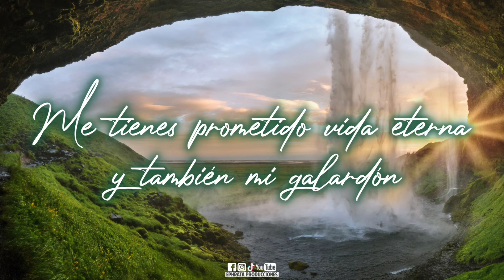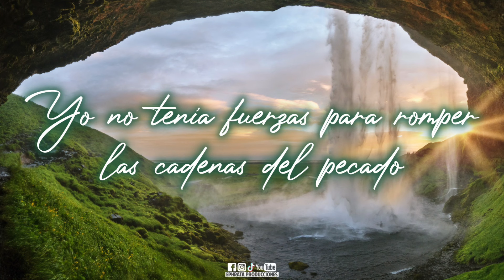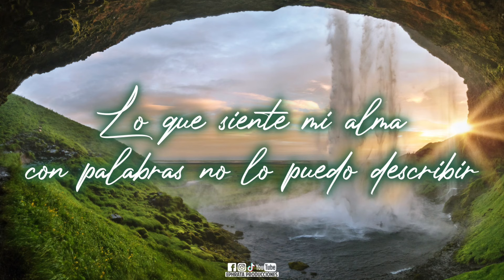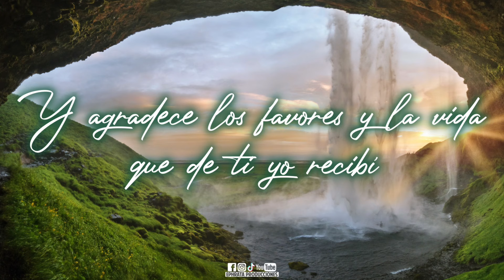Bertino Aquino | Mi Agradecimiento (Video de Letras)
Bertino Aquino | Mi Agradecimiento (Video de Letras) de la producción "Un Canto al Afligido"